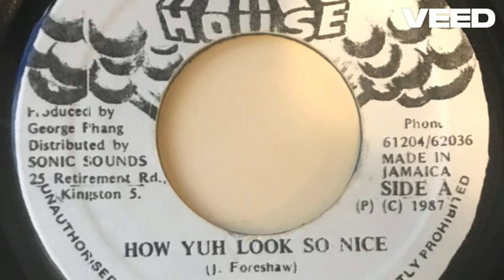Charlie Brown - How Yuh Look So Nice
Year: 1987
Riddim: General
Label: Powerhouse